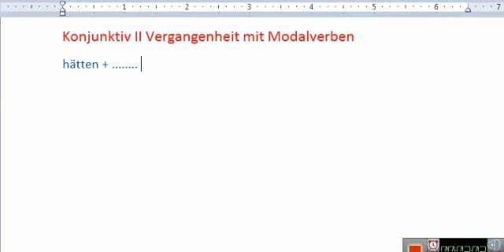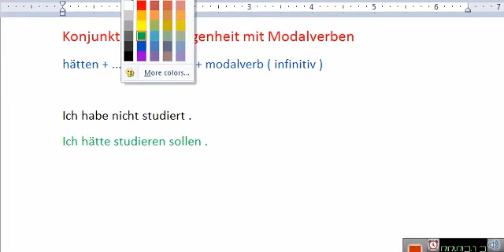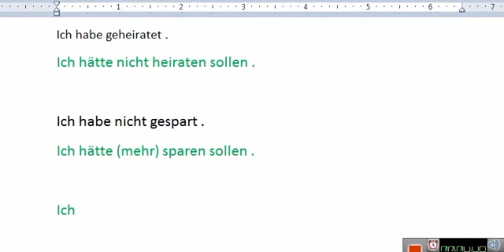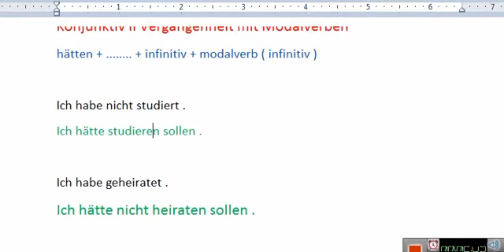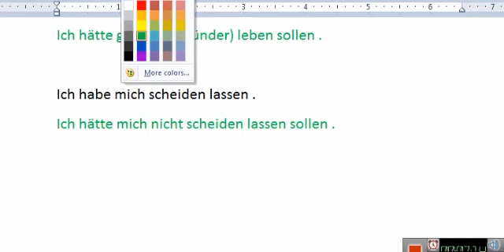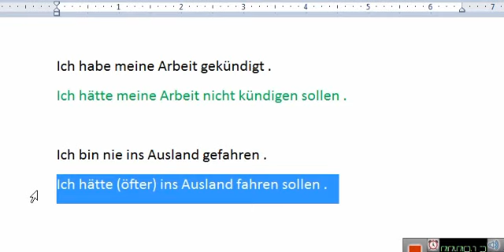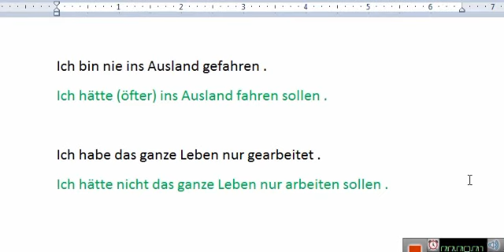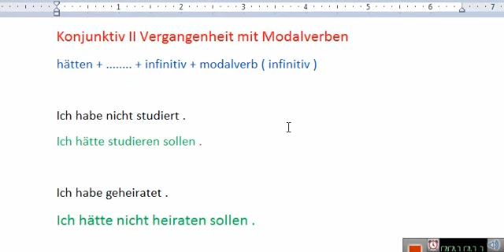درس بیست و پنجم از گرامر سطح ب - تسوای ( Konjunktiv II Vergangenheit mit Modalverben)